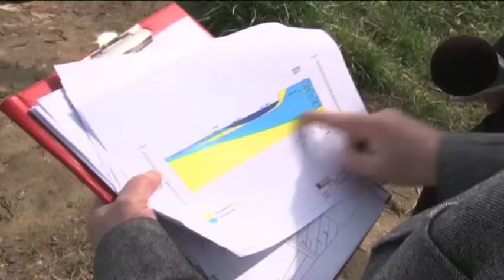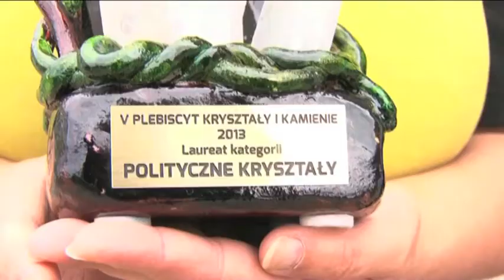08 04 2014 Serwis informacyjny